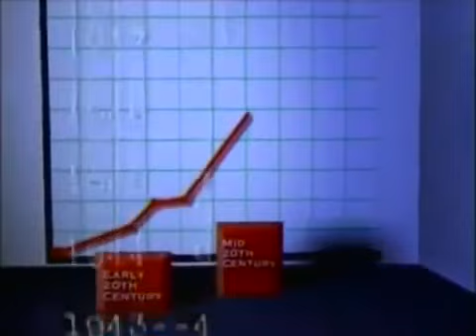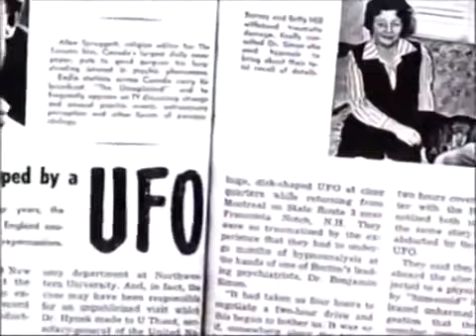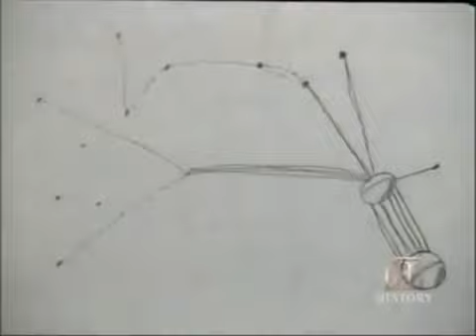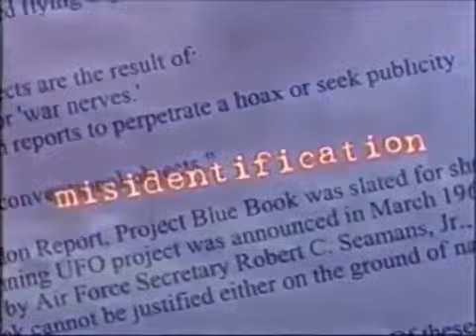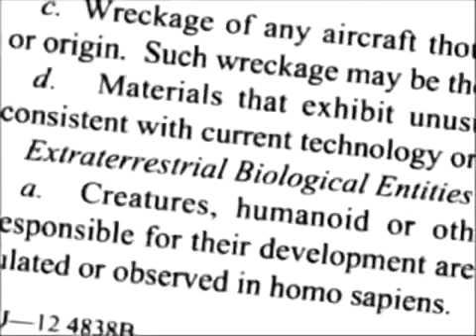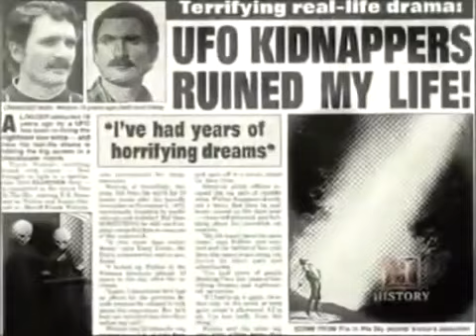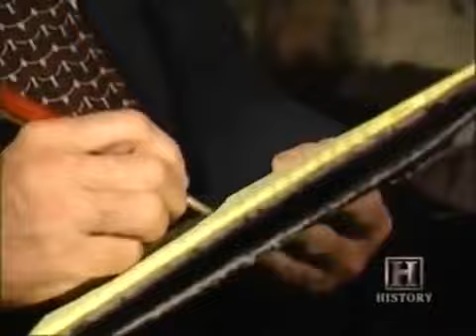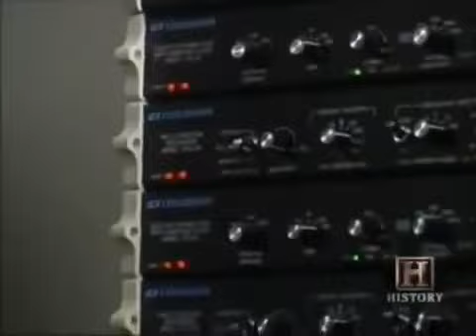UFO Files: The Grey Alien Agenda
Grey aliens, also called "Alien Greys", "Greys", "Grays" and "Roswell Greys", are allegedly extraterrestrial beings whose existence is discussed in ufological, paranormal, and New Age communities. They are named Geay's due to their color and how they look. Forty-three percent of all reported alien encounters in the United States describe Grey aliens.